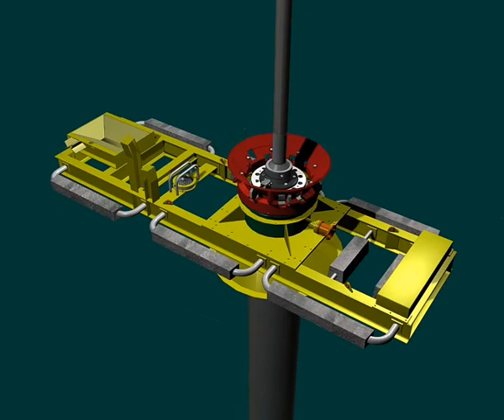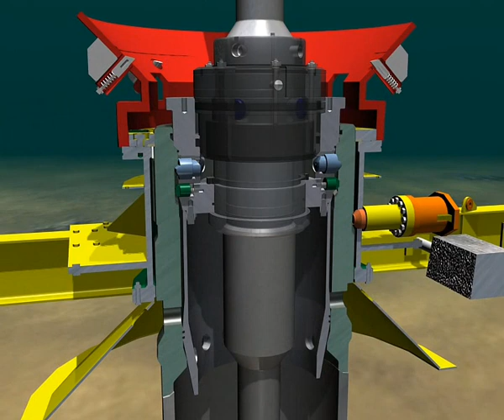01 Jetting of conductor